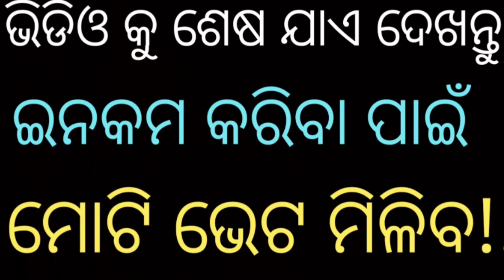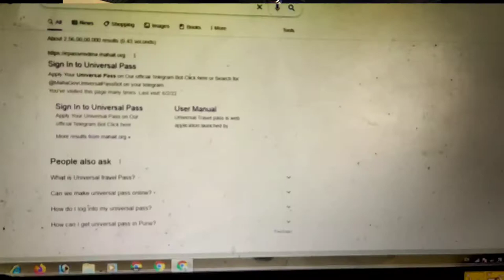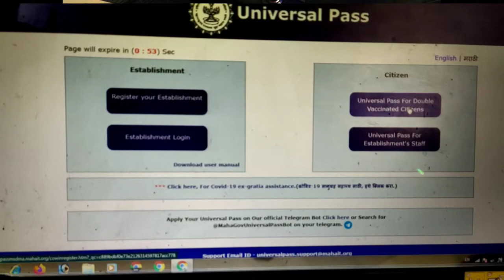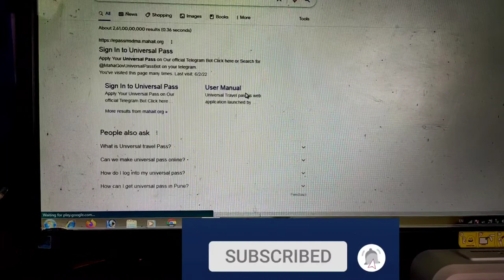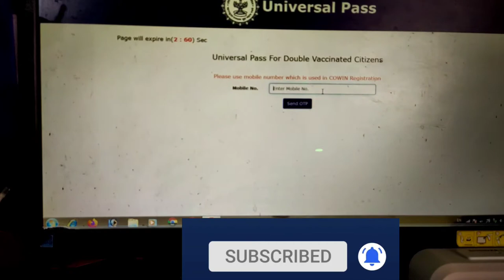Universal Pass Kaise Banaye | Universal Pass For Double Vaccinated Citizens | Universal Travel Pass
How do you get a Covid universal pass?
How do I get a universal travel pass?
Is universal pass only for Maharashtra?
How do I get a universal card?
covid pass
universal pass 2022
Universal pass kaise nikale
Universal pass for double vaccinated citizens
Double vaccinated citizens pass
Download universal pass
universal pass kaise banae
universal pass for vaccinated citizens
universal pass for local train
universal travel pass for mumbai local train
universal travel pass download
how to apply universal travel pass
how to apply universal travel pass online
how to get universal travel pass online
how to make universal travel pass online
universal pass online
universal travel e pass 2022
universal pass download kaise karen
how to download universal travel pass 2021
universal travel pass registration
universal travel pass maharashtra registration
universal travel e pass
vaccine universal pass download
universal pass download
cowin. gov. in universal pass